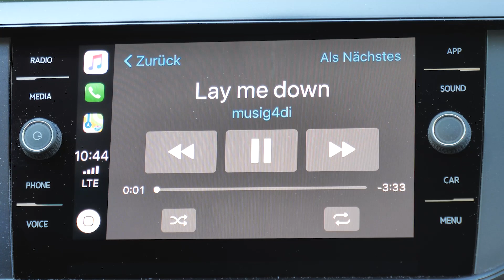Lay me down | musig4di (Cover)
"I lay me down, I'm not my own
I belong to You alone."

T.u.M.: Chris Tomlin
Bearbeitung: Simon Wachter
Video & Schnitt: Stefanie Schmalzl
©musig4di